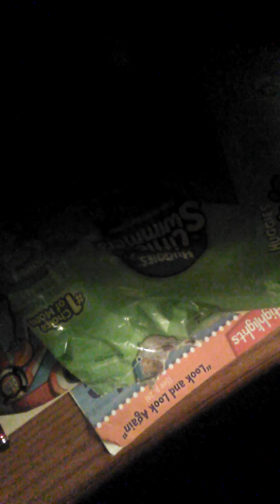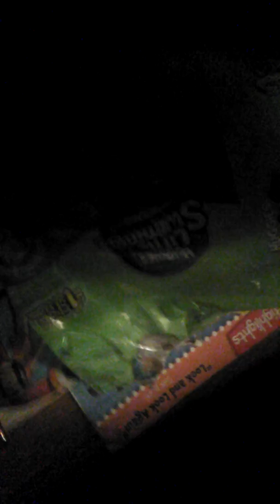Transformers kabaya gum kit Optimus Prime